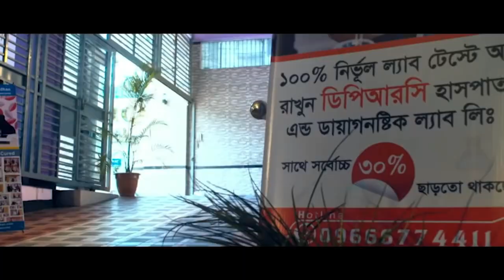রিউমাটয়েড আর্থ্রাইটিস এর রোগী সুস্থ হওয়ার কয়েকমাস পর এসে কি বললেন । Rheumatoid Arthritis, RA,